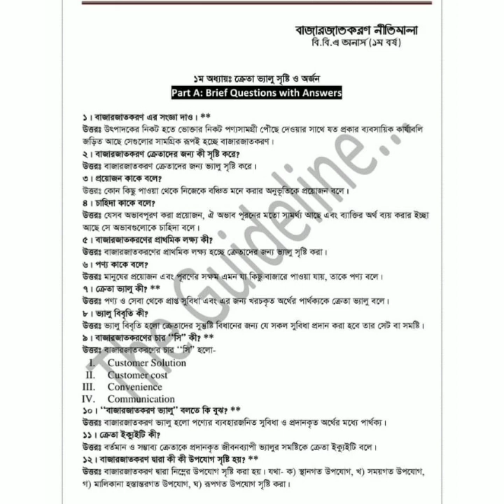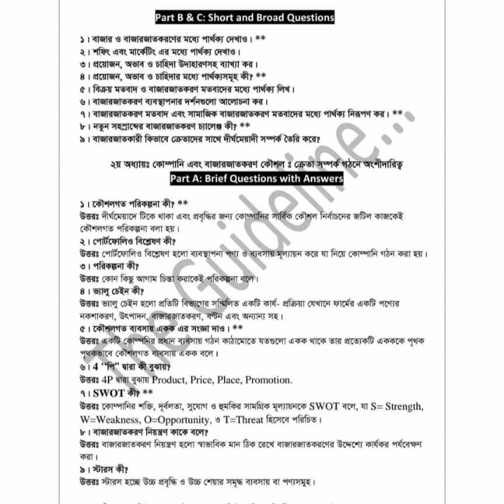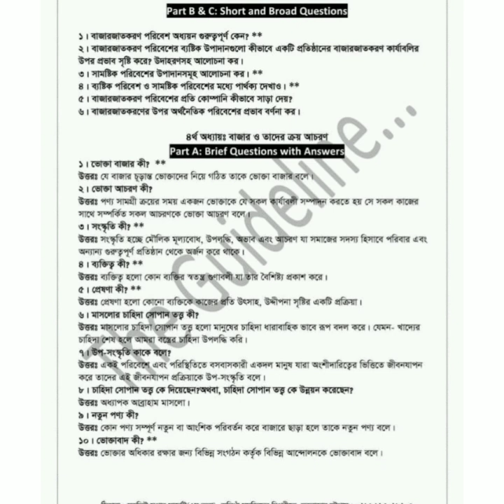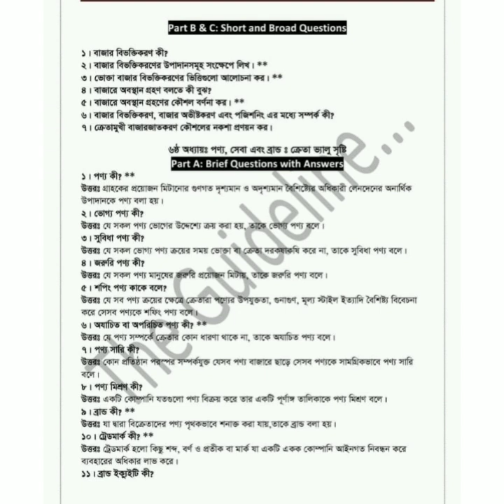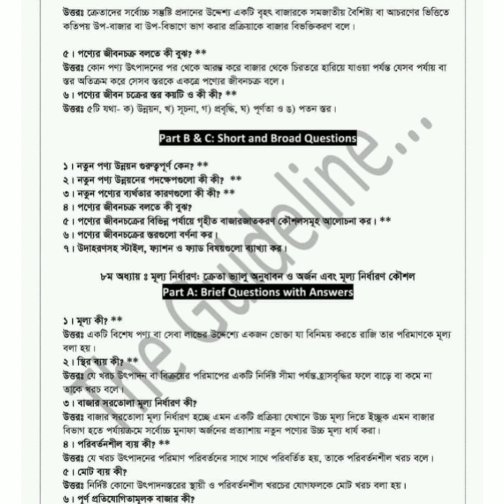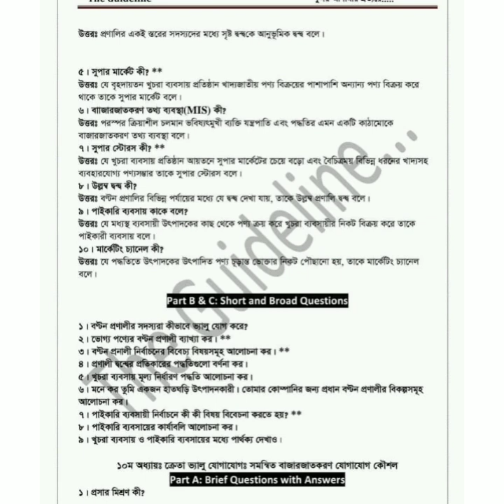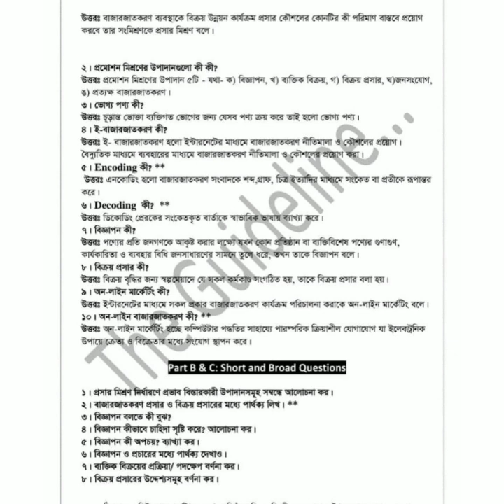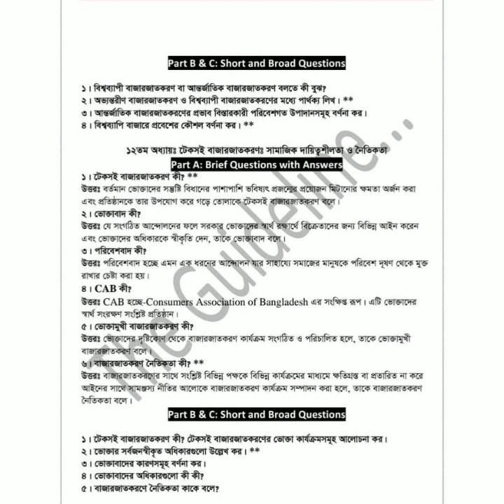suggestion 2021#principles of marketing for Accounting Dep#honours 1st year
Principles of marketing short suggestion 2021এখানে  বিগত সালের প্রশ্ন বিশ্লেষণ  করে পরিক্ষায় কমন উপযোগী সংক্ষিপ্ত সাজেশন